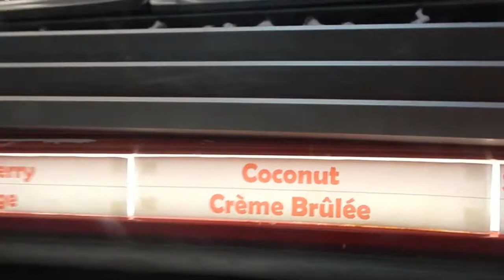Vegas Baby Vlog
Sorry I haven't uploaded a video in two weeks. We had a death in the family and had to go be with my family in Las Vegas. However, since this was Salem's first trip to Las Vegas,  I managed to Vlog a little bit of all the sights he saw. I hope you enjoy.

I'm working on a few bits that is going to be added to the channel, so come back for more fun!!!

If you like this video, leave me comments and give it a BIG THUMBS UP!!